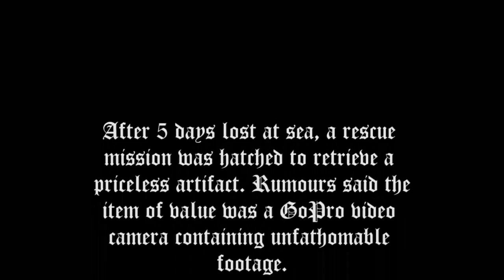Lost Recovered GoPro: Reveals AWESOME Footage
Lost my GoPro Hero camera for 5 days at the bottom of the harbour. Hatched a dive rescue mission to retrieve my footage and this is the mega-mo video to follow. Time warp.
Wakestock, Collingwood Ontario.